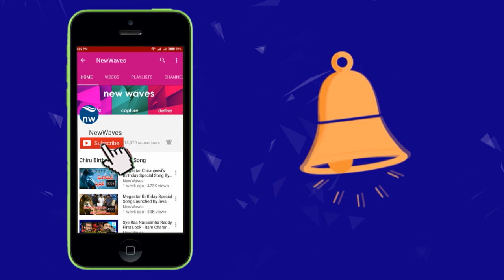YS Sharmila V/s Minister Niranjan Reddy | Mataku Mata | New Waves